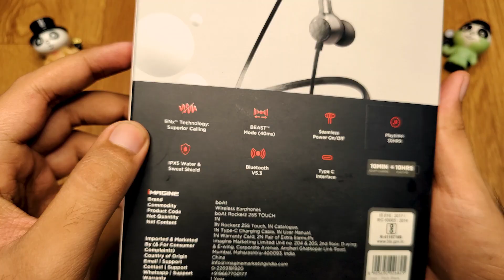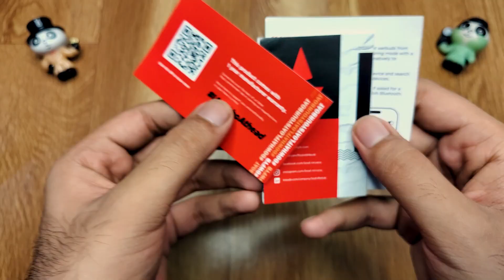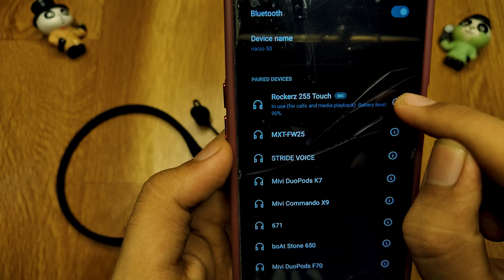boAt Rockerz 255 Touch || Unboxing & Review || Giveaway || Best Neckband under 1500?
Hi guys

A brand new video from your favorite CHANNEL.